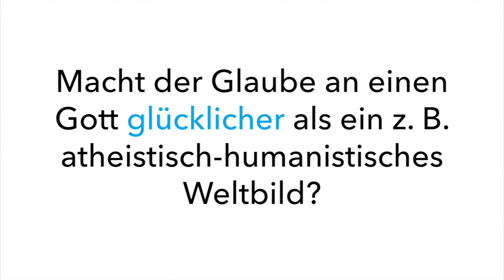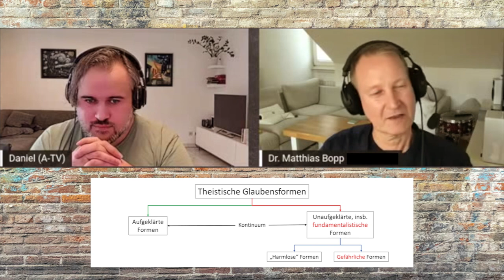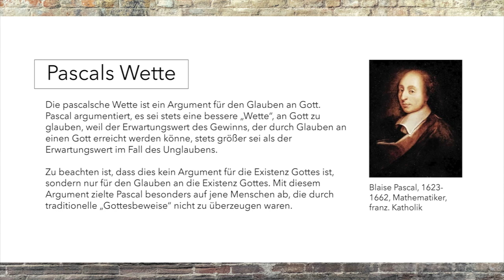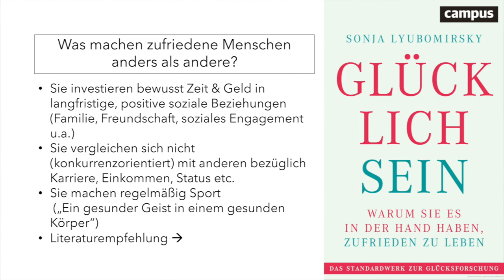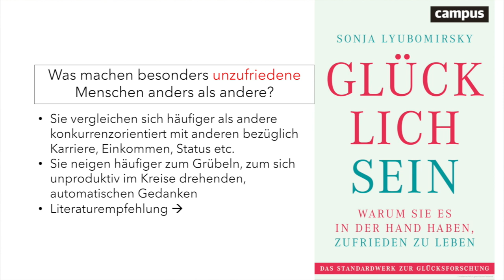Macht Glauben glücklicher? Und wenn nicht, was sonst? Ein Interview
Macht Glauben glücklicher als Nicht-Glauben? Macht ernsthaft Glauben gedanklich unfrei? Religiöser Fundamentalismus / Pascals Wette / Was machten glückliche Menschen anders?

Lesetipp: Sonja Lyubomirsky (2013): Glücklich sein: Warum Sie es in der Hand haben, zufrieden zu leben. (Das Buch ist besser als sein vom Verlag zur Verkaufsförderung festgelegter Titel).